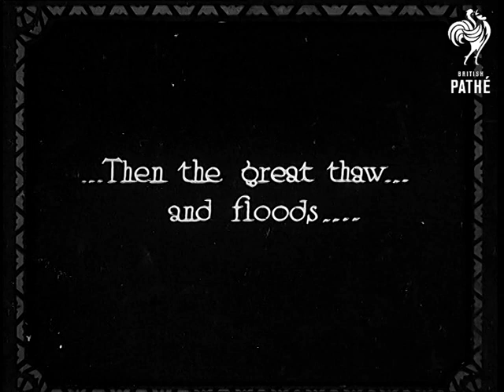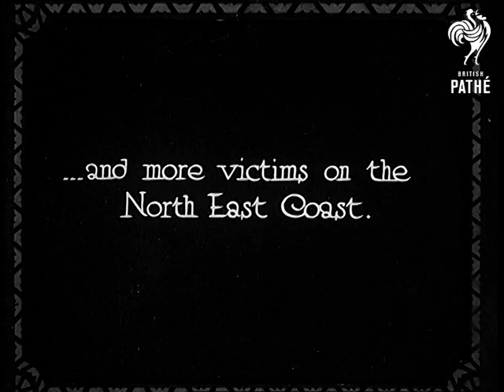Worst Snow Storm For 50 Years! (1933)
Full title reads: "Everywhere. Worst Snow Storm For 50 Years! Roads in many places impassable - communications cut - cars abandoned."

Men dig with shovels to clear roads of snow. A bus is stranded in a snow drift behind them. The bus is cleared of snow.

Intertitle reads: "... Then the great thaw ... and floods ..."

Aerial views over flooded area. Views of flooded town with water flowing through it. More aerials of floods. Shot in flooded town with man sitting in doorway with fishing rod, angling in flood waters. Men come out of pub in waders and are served drinks by waitress also in waders.

Intertitle reads: "... and more victims on the North East Coast."

Shot of ship beached on coast. People walk around inspecting the ship. Closer shot of the ship.
 FILM ID:699.15